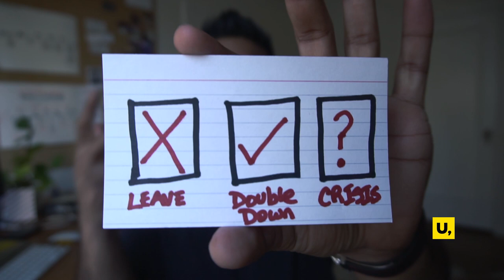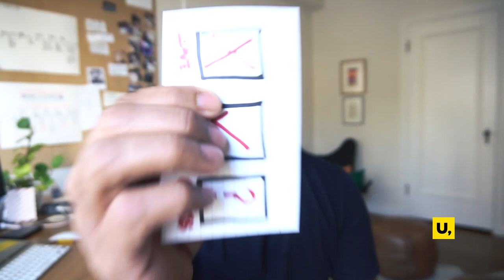Overcoming BURNOUT as an Entrepreneur | 3 Steps to Recover from Burnout and Get Back on Track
Overcoming Burnout as a Startup Founder |

Overworked and founder are two words that can unfortunately be synonymous in the startup world. As high achievers, burnout is something we always have to be mindful about.

On our last episode, we talked about how to live a more proactive life and what you can do to AVOID the state of burnout.

However, if you're already in a state of burnout there are some key things you can do now to recover from burnout and address your burnout symptoms and recovery head on.

The problem with burnout, or feeling sad, or feeling depressed, or even feeling melancholy is that it is hard to figure out the root cause of things.

These are classic symptoms of burnout.

If you've experienced this yourself, it's essential that you know how to manage burnout and, eventually, how to overcome burnout.

In my life, there have been several times I’ve found myself burned out, or sad, or depressed about my current situation.

In those situations, I recognized that I need to pause and reflect and take massive corrective action to get out of it. I had to learn how to deal with being overworked and how to start working smarter.

So, how do you recover from burnout?

On this episode, I talk about about the THREE things you can do to bounce back from burnout as a startup founder, so you can continue running your business efficiently.

^^ During this FREE Masterclass Training, I will teach you how to identify burnout, how to get out of it, and manage for it while you pursue your most ambitious goals.

^^ The best businesses are run by founders who know how to run their life in a strategic and balanced way. Learn how to take control of your life with my free Life Strategy Guide. You’ll shift from just reacting to life to being proactive about planning your life in a way that takes your business to new heights.

^^ On this channel, I help you create and execute on an UNSTOPPABLE strategy for your life. Here’s my crazy story why.